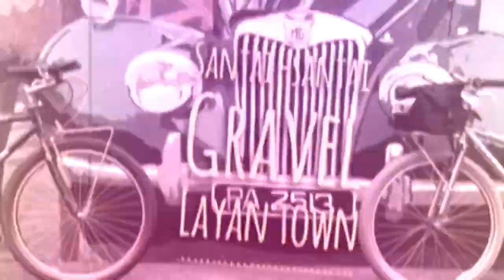Santai-Santai Gravel Layan Town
Gravel Riding in KL City